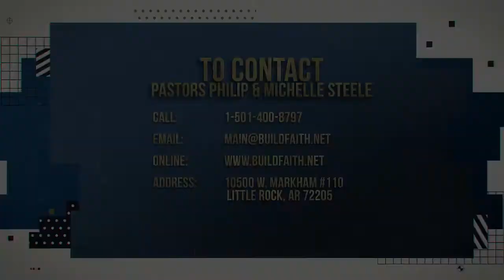FaithBuilders: 7/19/2021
Message: A Stronghold of the Word, Pt. 4